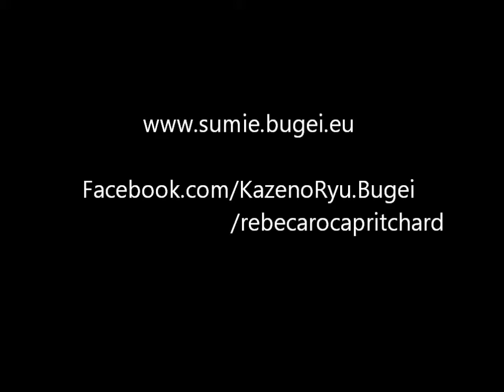Ogawa Ryu - Wild Orchid Basic level for Students by Rebeca Roca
Level III
Sumi-e Japanese Painting. Basic levels for students.
Sumi-e Pintura japonesa. Niveles básicos para estudiantes.